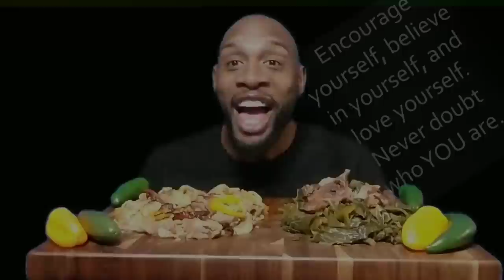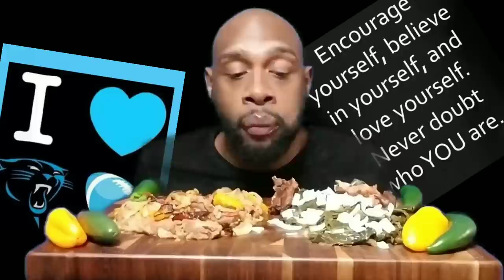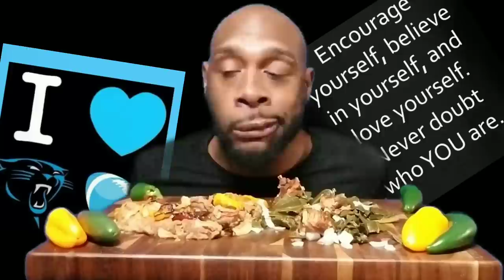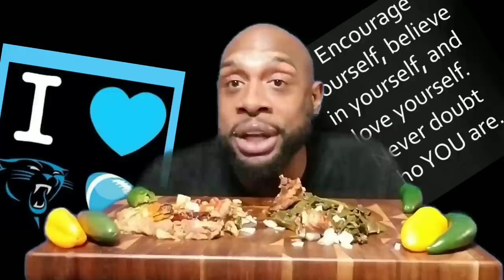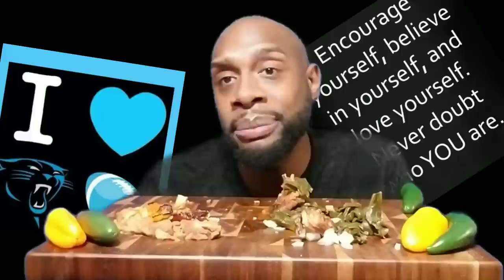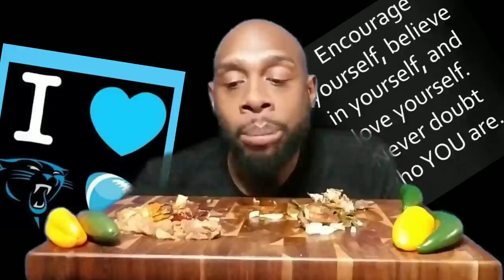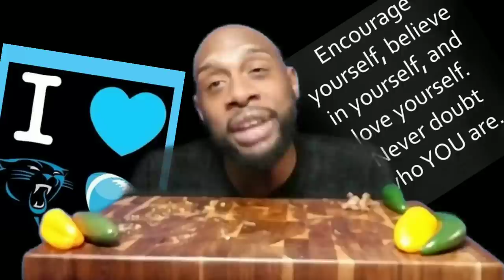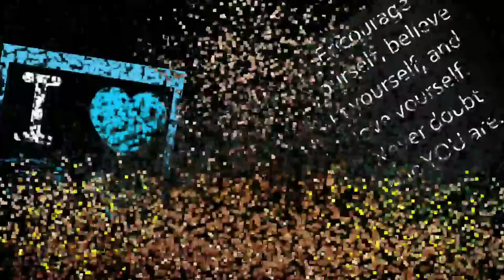SOULFOOD MUKBANG ... COLLARD GREENS AND LIVER & ONIONS ... 😋😋😋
MEKARA CLARK.
TONYA ZELLNER.
MARSHA BODACIOUS.

LET'S CONTINUE TO PRAY FOR THE PEOPLE AFFECTED BY HURRICANE DORIAN.

SPECIAL LOVE TO:

VERNIDA BROWN.
AYEE LEXII.
RAMONA BEACHAM.
MARILUZ DELACRUZ.
V WO.
ZALIA BUTLER.
RAPHAEL HARDWICK.
HARMONY JONES.

SPECIAL PRAYER LIST:

VALERIA WALKER.
QUEEN REDD,
NAYNAY BUG.
QUANDA SIMMONS.
UNIQUE PITTMAN.
ZALIA BUTLER.
LEAH WATKINS.
ANNETTE DOOLEY.
LIVING LIFE WITH T.
MIA DAVIS.
CRUNCH TIME.
TTC WITH SAMMIE.
TIFFANY STEPHENS.
TRACEY SMITH.
CHRISTINA BRACKINS.
KATHY WARD.
MICHELLE HARRIS.
AYEE LEXII.
MARILUZ DELACRUZ.
ROMANA BEACHUM.
I LOVE BRAND NEW SHOES.
KIMBERLY JACKSON.
APRIL NO LOVE AND JA'NIYA.
AMARIES WORLD
JUDY LONG.
MARGARET WILLINGHAM.
V WO.
DANA VON SEGGERN.
HARMONY JONES.
JUDY LONG.

TODAY WE ARE HAVING A SOULFOOD COLLARD GREENS AND LIVER & ONIONS MUKBANG ... ACCOMPANIED BY THE "LLIPS" HOT SAUCE...